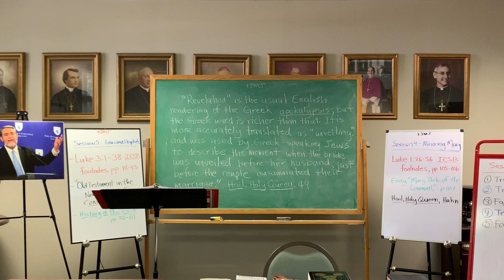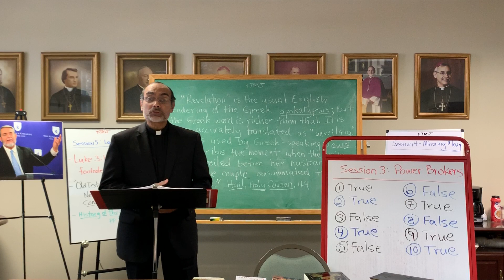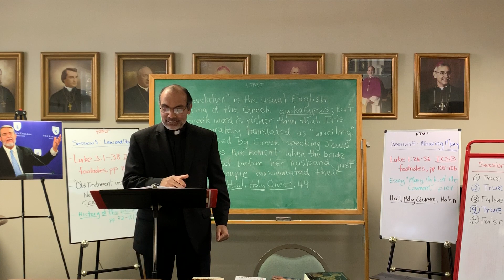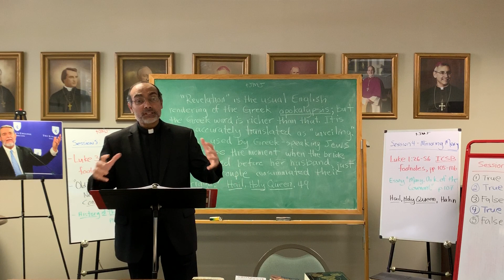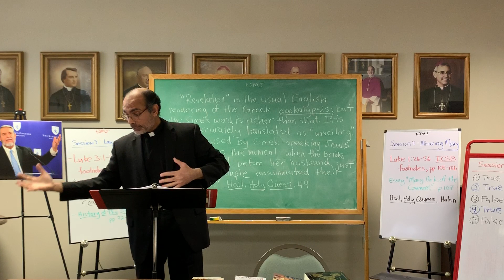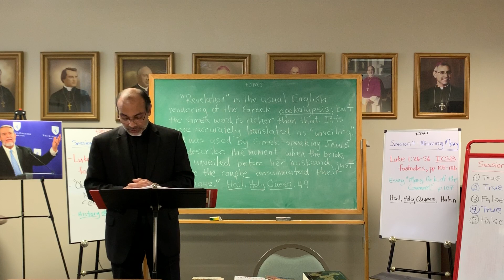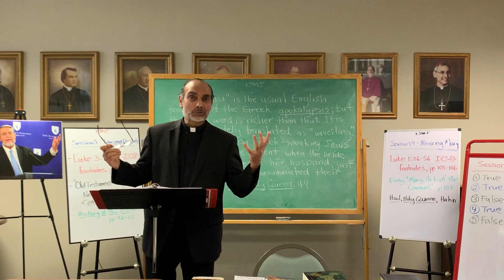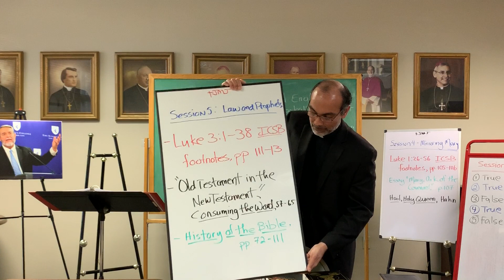Father John's Bible Study, Hearts on Fire, Session 4: Mirroring Mary in Sacred Scripture